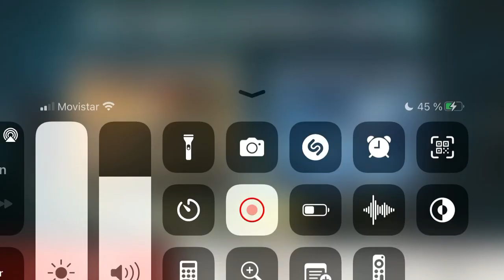10 de junio de 2023